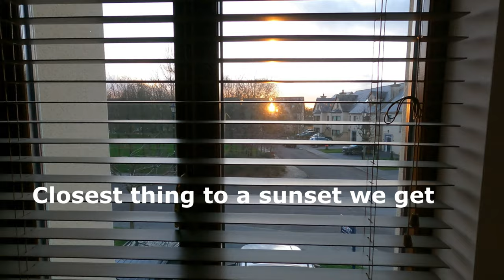EP1. Giving it all up to move to a derelict farmhouse in West Cork. Wander HQ #1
We move our family of 4 (+dog and cat) from a a gorgeous modern home in a thriving community to a the beautiful but very rural West Cork. Instead of a modern family home, like we are familiar with, we have bought a derelict farmhouse along with some outbuildings and a small piece of land.